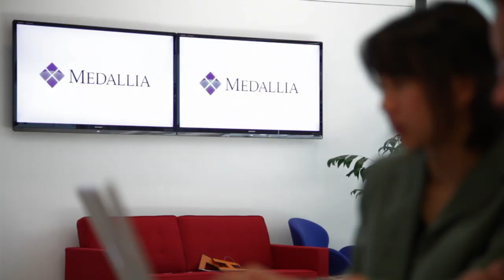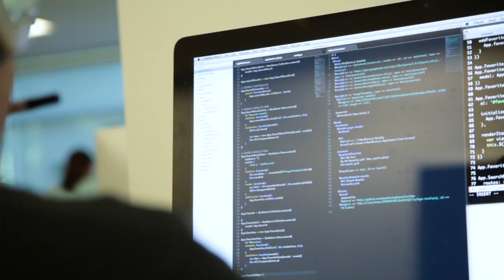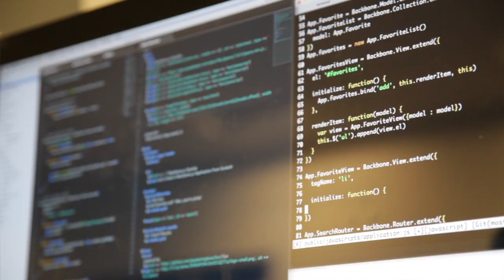Medallia Engineering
Learn about our engineering team, our technology, and what we look for in prospective candidates!